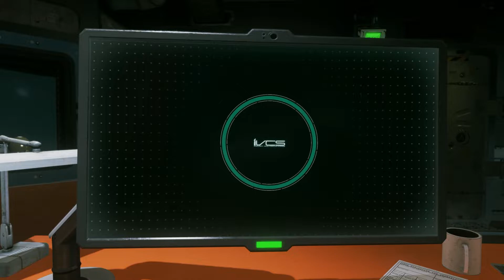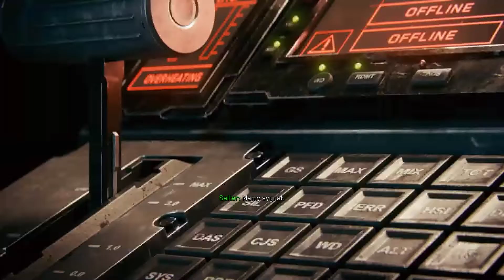Call of Duty Infinite Warfare PL | Kamieniołom [#4]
Akcja produkcji rozgrywa się w zupełnie nowym uniwersum, z niewidzianymi wcześniej postaciami. Poszczególne kraje na Ziemi utworzyły sojusz United Nations Space Alliance, by wspólnie wyruszyć na podbój układu słonecznego. Niestety, jak to zwykle bywa, część ludzi jest przeciwna międzynarodowej współpracy i właśnie z nich utworzyła się organizacja Settlement Defense Front, która rozpętała wielką wojnę z UNSA. Gracze wcielają się w kapitana Reyesa – pilota Tier 1 Special Operations, który objął dowodzenie na potężnym statku wojennym Retribution i wraz ze swoją załogą musi powstrzymać siły SDF.